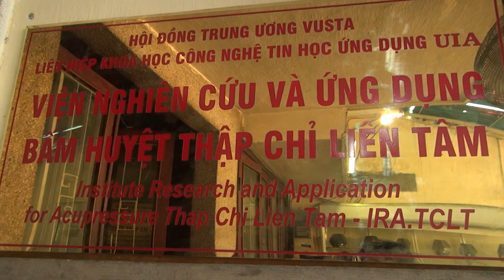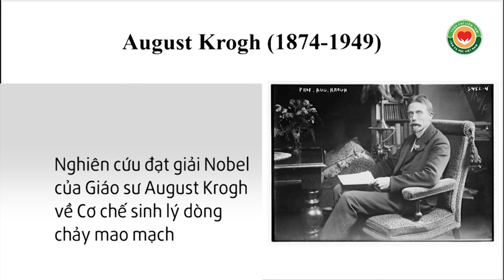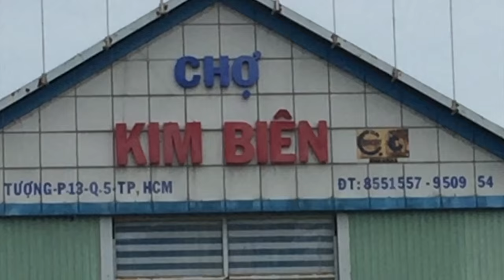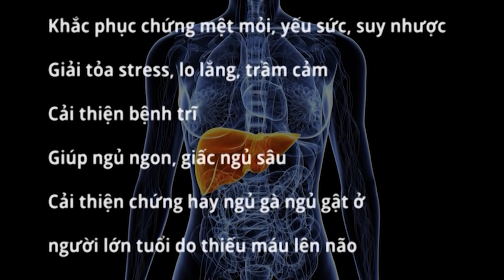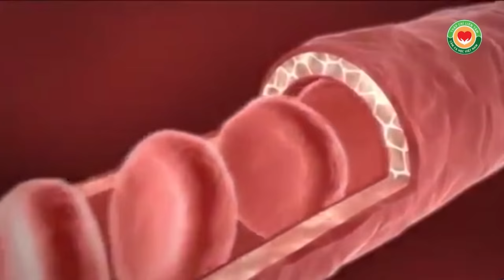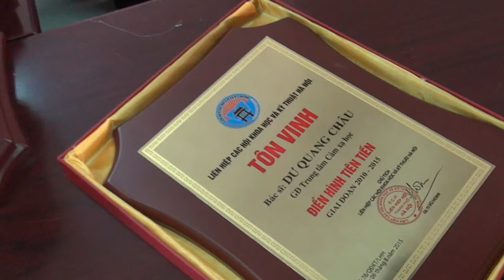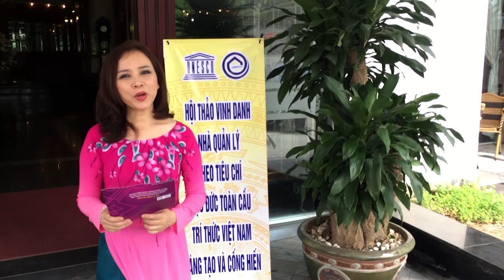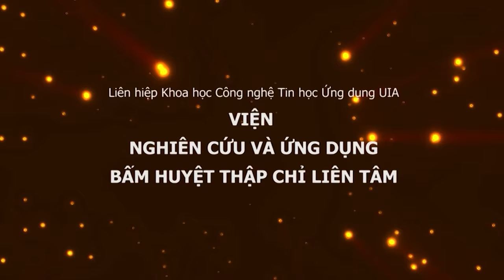Ra mắt Viện Bấm huyệt Thập Chỉ Liên Tâm và dự án khoa học Liên hiệp UIA